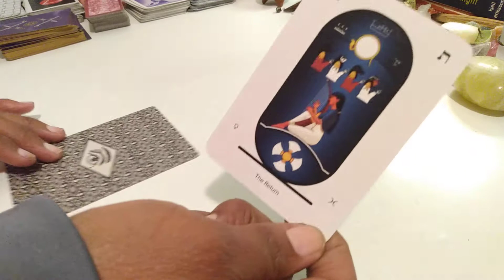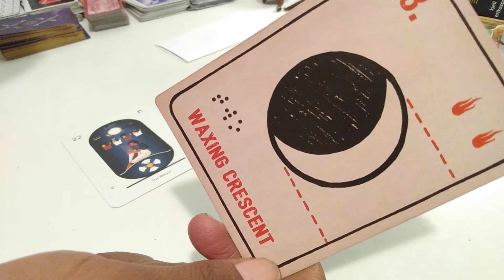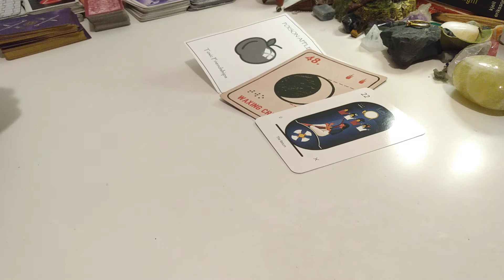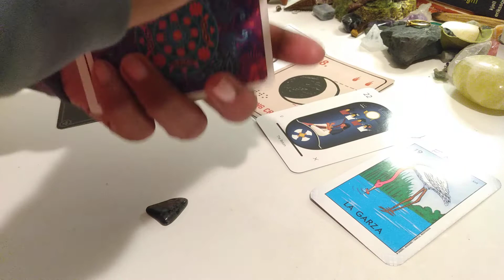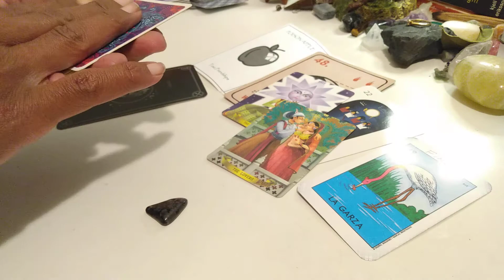SANDRA BLAND MURDER, Allegedly - tarot read pt1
04/27/21 8:02pm